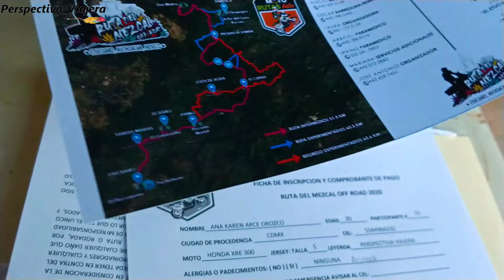RUTA DEL MEZCAL EN MICHOACÁN // Aventura en Moto // Parte 2 (Video #5 E2)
Segunda parte de esta experiencia organizada por el equipo de Moto Rutas ADV y los 4Riders. ¡Que viva el Mezcal!

🚨¿TE GUSTA EL PROYECTO?
Puedes apoyarme a continuar con el viaje dejando algo por aquí (PayPal) . ¡Muchas gracias! 😊